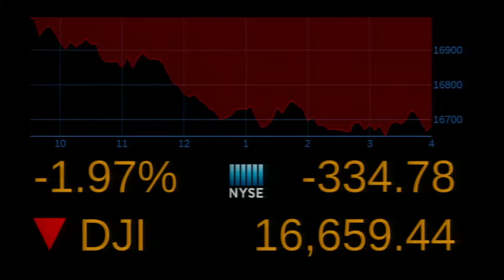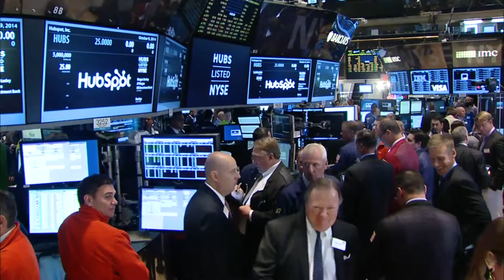Dow average has biggest drop of the year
It was another wild ride for the stock market as the Dow Jones industrial average had its biggest plunge of the year, dropping 334-points just a day after the Dow had its biggest gain of the year.